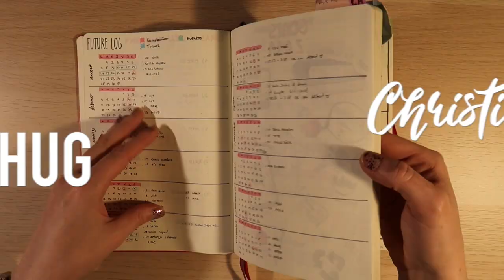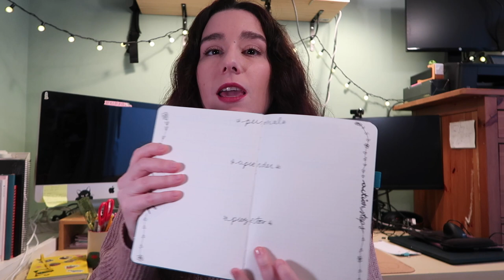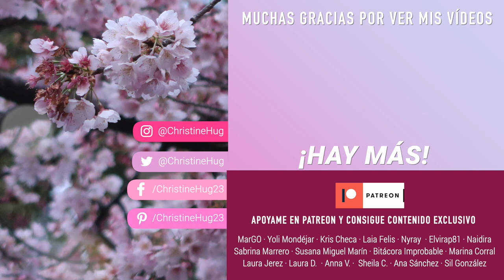Propósitos para 2021 | Christine Hug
Links y más info aquí a bajo 🎄 ⬇️
FELIZ AÑO!!! Hoy os cuento mis propósitos para este 2021! Que esperemos sea mejor que el pasado 2020, ¿Cuáles son vuestros objetivos? Contadme ;)

·Editado con Final Cut Pro X
·Grabado con: